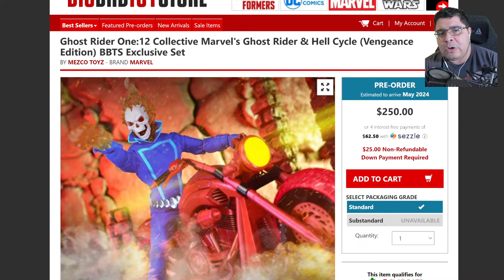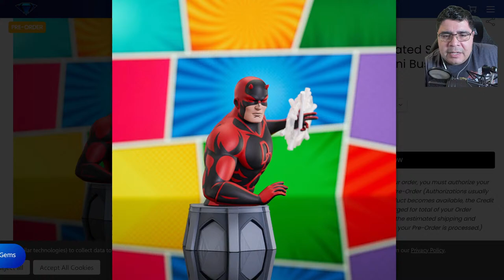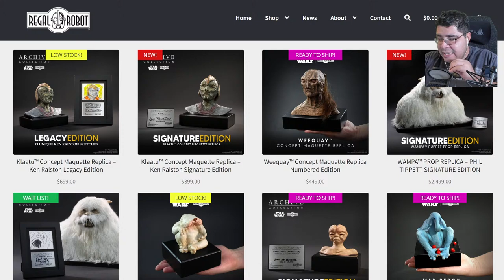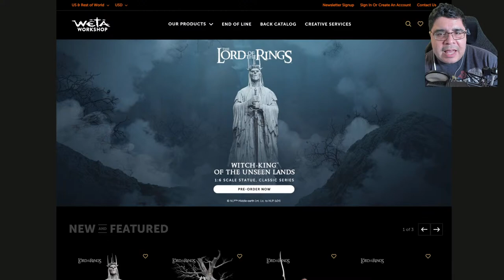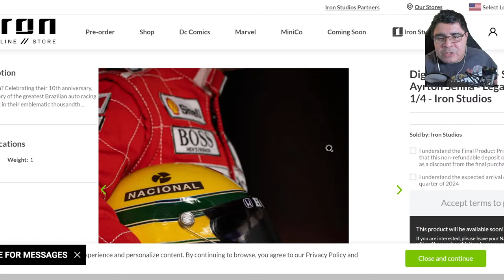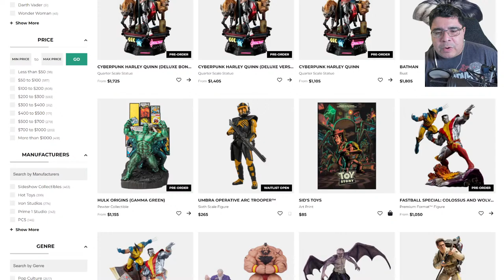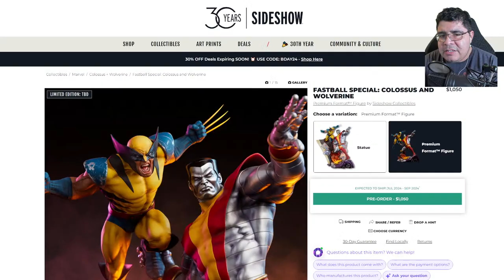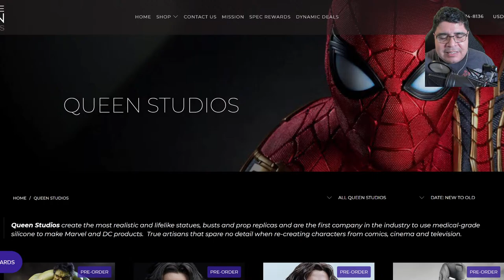Mezco, Sideshow, Queen Studios & More | Saturday Night Live Show!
Alright gang! Time to discuss all the weekly reveals, pre-orders and hot news for statue and toy collectors. Welcome to the show!

Timestamps:
00:00 Intro
07:41 Mezco Ghost Rider BBTS Exclusive
14:40 Threezero Aki Hayakawa
19:31 Exo-6 Ensign Ro Laren
25:37 Hot Toys Umbra Operative Arc Trooper
36:21 Diamond Select Toys pre-orders
45:06 Gentle Giant pre-orders
53:15 Royal Selangor Hulk Origins
58:07 Royal Selangor Batman Bust
01:05:26 Regal Robot Klaatu Concept Maquette
01:10:49 Star Ace Toys Ghostbusters Ray & Egon
01:16:00 Starexva Naruto Sakura Haruno
01:20:34 Zodiakos Studio Aries Shion & Siren Sorrento
01:39:10 Weta Witch King of the Unseen Lands
01:46:10 Mezco Static-6 Conan the Barbarian
01:51:34 Iron Studios Wolverine vs Juggernaut
02:00:56 Iron Studios Ayrton Senna Legacy Replica
02:06:39 Infinity Studio Demon Slayer Nezuko
02:11:25 Way Studios Tekkaman Blade
02:14:33 Prime1 Studio Cyberpunk Harley Quinn
02:35:24 Sideshow Batman vs the Joker PF
02:50:34 Sideshow Fastball Special Colossus & Wolverine
03:13:38 PCS Zanguief & Gen
03:15:38 PCS Underworld Evolution Marcus
03:21:38 Queen Studios Hulk 1/3
03:33:50 Conclusion & Final Thoughts

Interested on sponsoring this channel or for advertisement to your product?